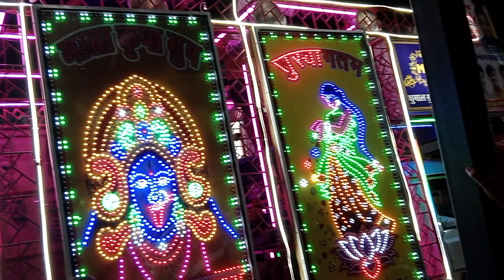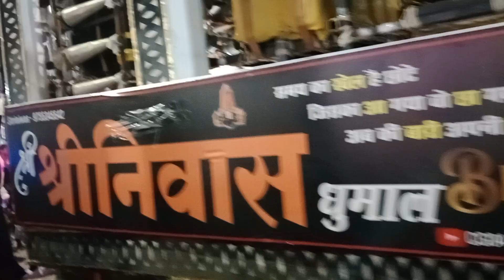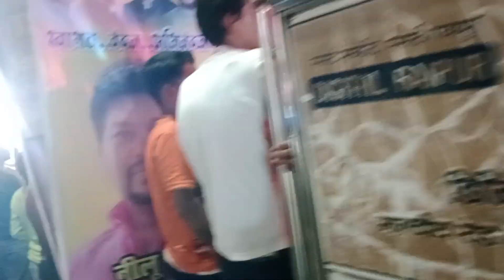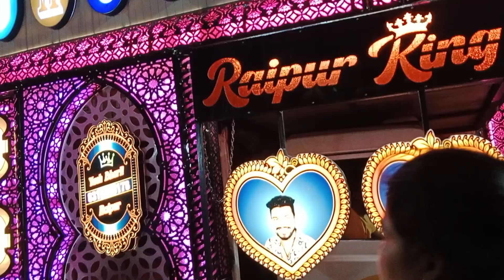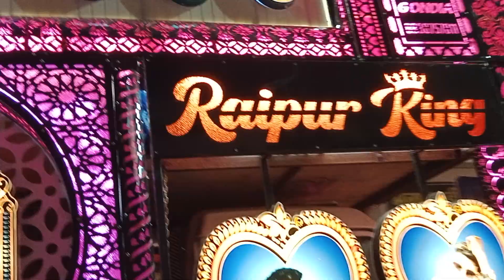माता कृपा धुमाल ग्रुप Mata kripa Dhumal Groop Raipur Ganesh Jhanki 2024 4k High Quality full video